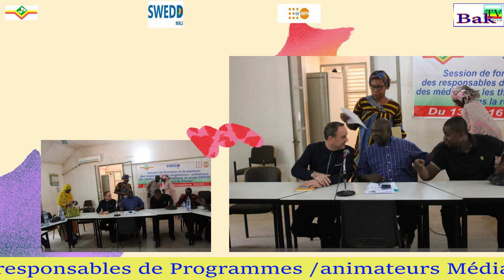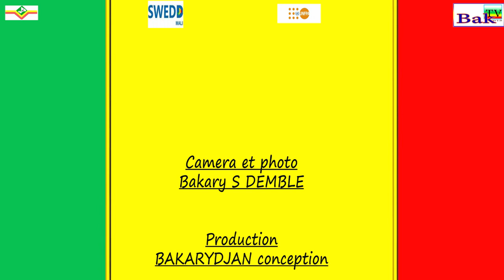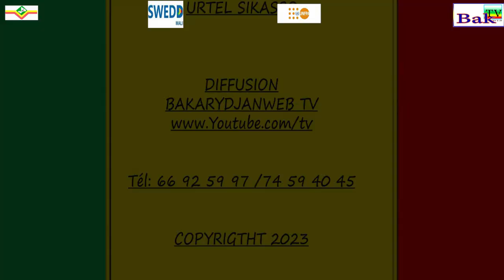DISCOURS DE CLOTURE DE SADIA CAMARA URTEL SIKASSO